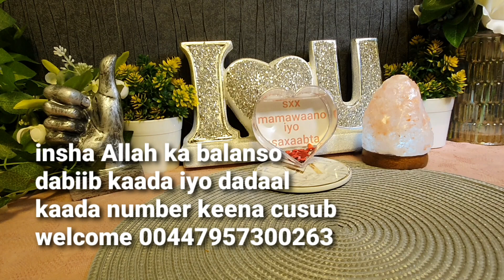xiligaan insha Allah wallaashii dhigato balan waxeey hilidoontaa 2 bilood oo eh cashir ka nafaqada🍵🥣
asallaamu calleeykum dhamaan asaxaabteeyda qaaligaa insha Allah kusoo dhawaada channel ka iyo barnaamij yadiisa qaaligaa welcome welcome sxx mamawaano 🌍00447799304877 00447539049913 number 💖radaan insha Allah kala soo xiriira asaxaabta qaaligaa iyo barnaamij yada what's up ama telegram welcome 😊😄😘